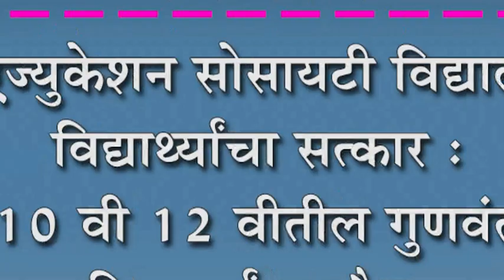हिंद एज्युकेशन सोसायटी विद्यालयात विद्याथ्र्यांचा सत्कार : १० वी १२ वीतील गुणवंत विद्यार्थ्याचा गौरव